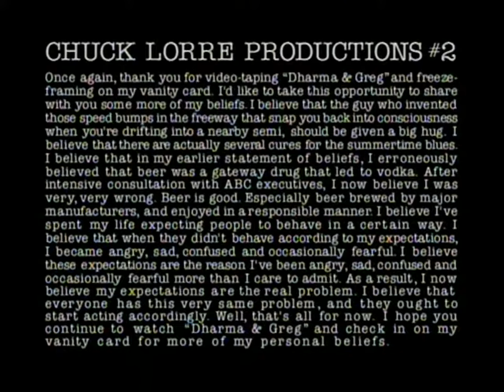Dharma & Greg 1x07 - "Indian Summer"